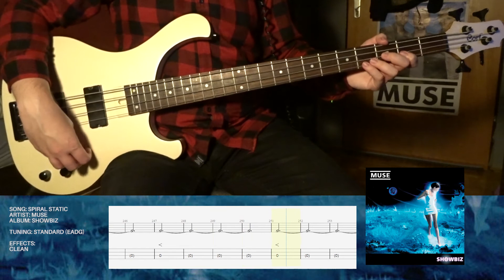Muse - Spiral Static (Bass Cover w/ On-Screen Tabs - BASS ONLY)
Bass cover of Spiral Static by Muse from Showbiz, with tabs included on the screen. This is a bass only track. Enjoy!